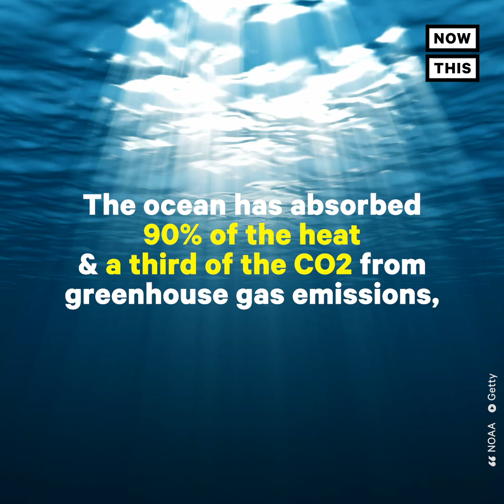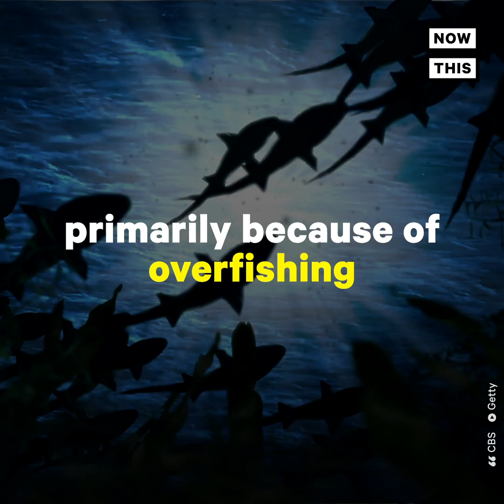This Woman Wants More People of Color in Shark Sciences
‘People have different relationships with the ocean … why wouldn’t you want to hear from them about how to protect it?’ — Jasmin Graham wants more diversity in shark sciences as ocean conservation becomes more urgent.